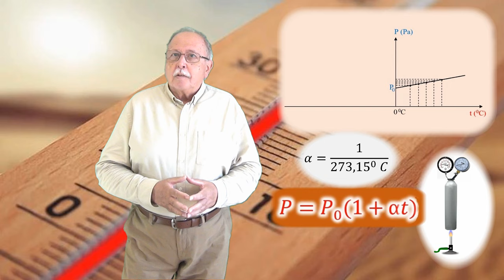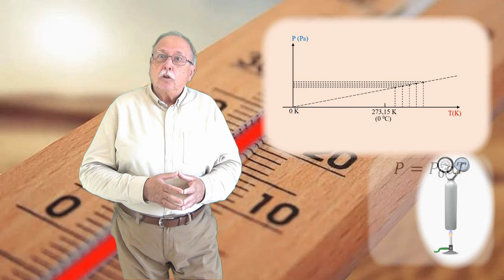CURSUL DE 3 MINUTE (TERMODINAMICĂ 05) TRANSFORMAREA IZOCORĂ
1. DEFINIȚIE
2. GRAFICE
3. LEGEA LUI CHARLES
4. FORMULE